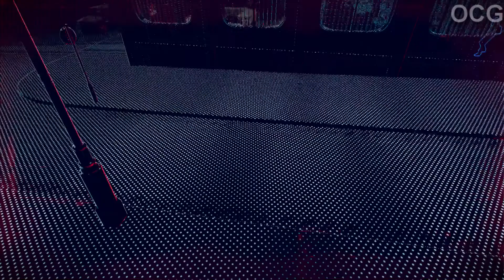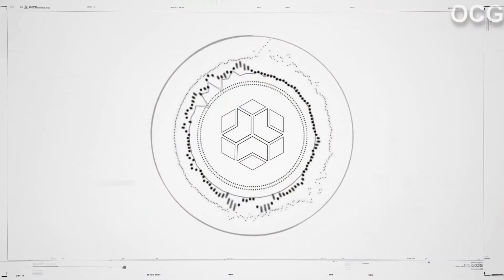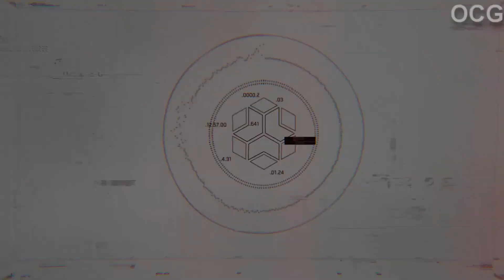Coming Home - WATCH DOGS LEGION Walkthrough Gameplay Part 12 (PS4)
Watch Dogs Legion Walkthrough Gameplay Part 12 will show a progress of the main story line. this will be a NO Commentary gameplay. We will be doing a mission called Coming Home.

Watch Dogs: Legion is an action-adventure game, developed by Ubisoft Toronto and published by Ubisoft. It is the third instalment in the Watch Dogs series, and the sequel to Watch Dogs 2. The game is set within an open world, fictionalised representation of London, and will feature the ability to control multiple characters that can be recruited across the game's setting and who can be permanently lost during the course of a playthrough if players have the permadeath option enabled, providing a more dynamic influence on the game's narrative. The game will also feature a cooperative multiplayer that will allow up to four players to work together. It is due to be released for Microsoft Windows, PlayStation 4, Xbox One, and Stadia on 29 October 2020, as well for the Xbox Series X/S on 10 November 2020, and for the PlayStation 5 on 12 November 2020 as a launch title for both the PlayStation 5 and Xbox Series X/S consoles.

The game's story focuses on the London branch of hacker group DedSec, as they attempt to liberate the city from its dystopian surveillance state by recruiting allies from London's inhabitants. At the same time, the group focuses on investigating a string of terrorist attacks they were framed for, and who orchestrated them, discovering a deep conspiracy centered around the head of a private military company.